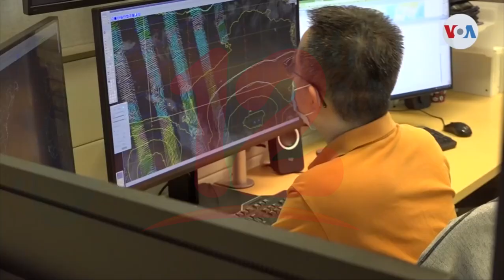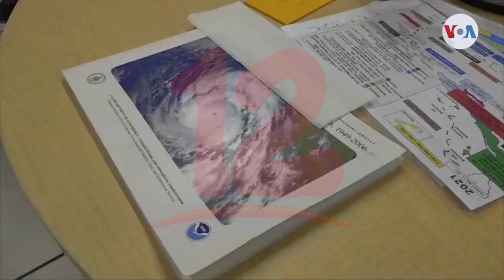Pronostican más de 20 tormentas en la Costa Atlántica durante 2022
Internacionales El Servicio Nacional de Meteorología de Estados Unidos advierte que la temporada de huracanes que comienza este primero de junio podrá ser más activa de lo normal.